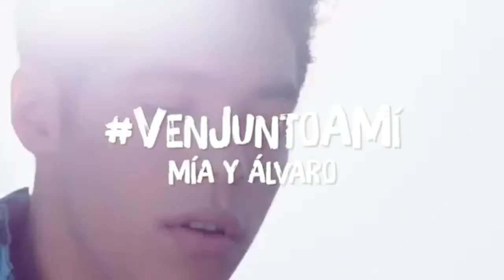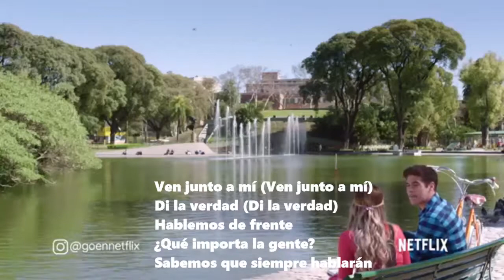Go! Vive A Tu Manera- Ven Junto A Mi Video Lyruc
©Go! Vive a tu manera